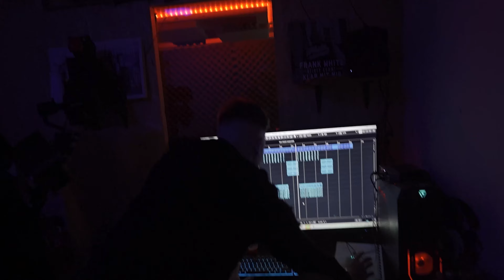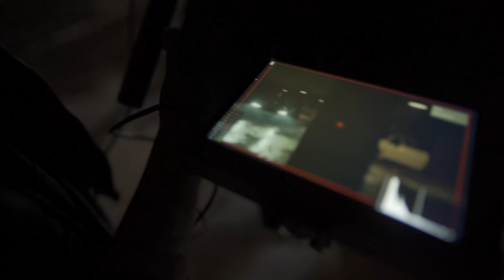Vlog-Videodrehtag 1 (CILA- HAN DENKT)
Hinter den Kulissen vom ersten Drehtag.
Kamera: KIZproduction
Am Filmset: CILA & Gang